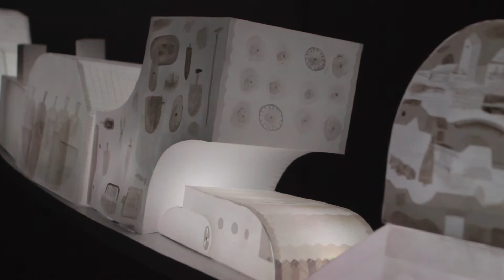Inside the Outside